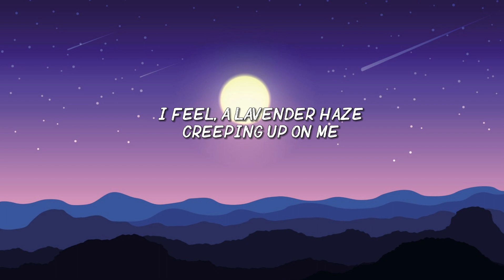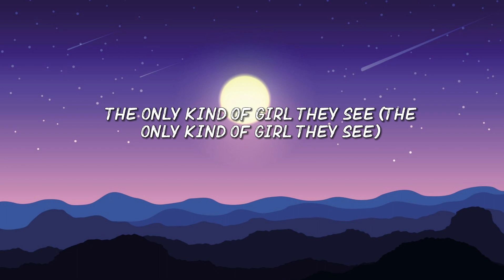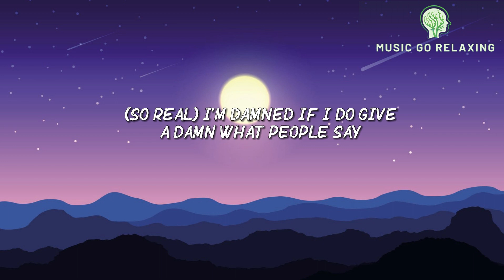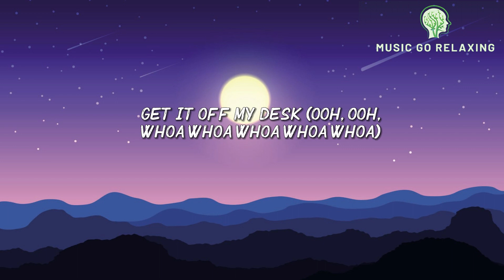Taylor Swift - Lavender Haze (Lyrics)